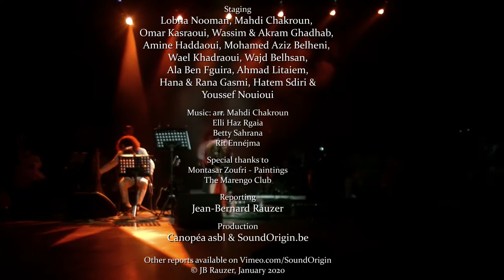Lobna Nooman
Artiste authentique, Lobna Nooman puise dans la tradition tunisienne pour en tirer de belles histoires, mises en musique par son compagnon, Mehdi Chakroun.
Accompagnée sur scène d'une impressionnante smala, Lobna chante l'enfance, l'amour et la condition féminine. Entre tradition et modernité, elle rassemble un nombreux public, fidèle et attentif.